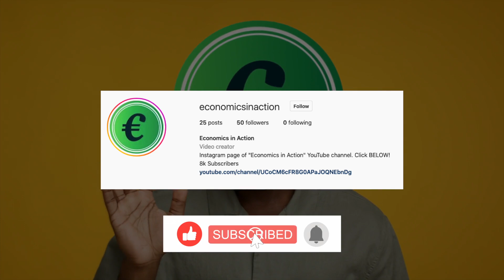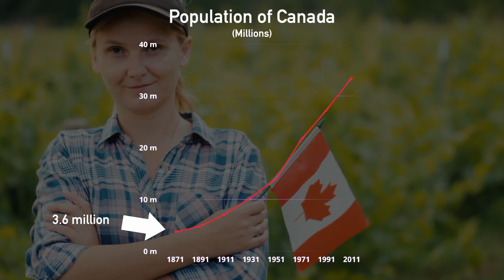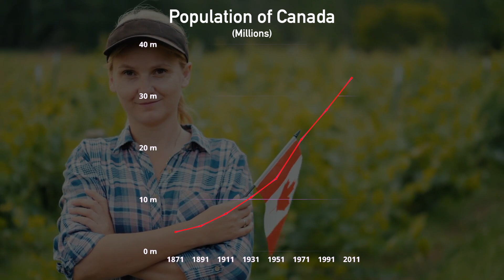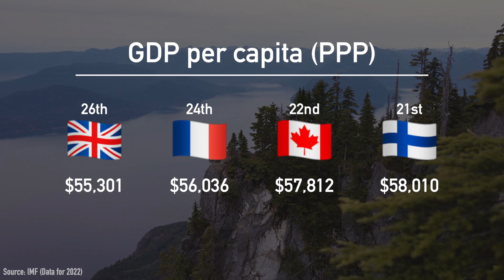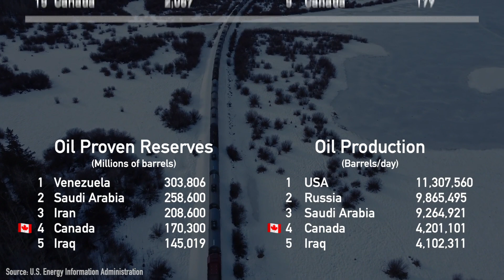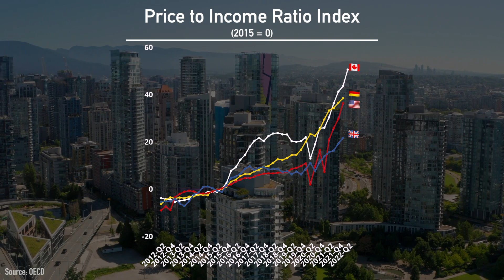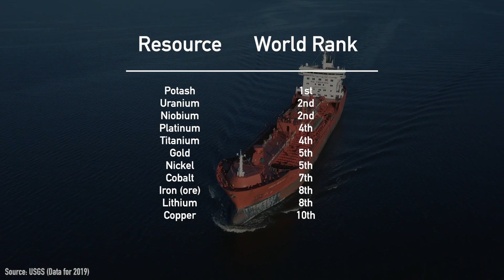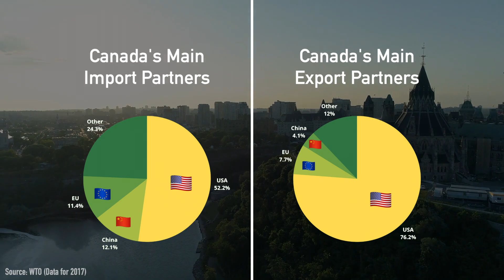The Economy of Canada 🇨🇦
❗CHANNEL SUPPORT BOX❗

(2) Caribetron - Quincas Moreira
(3) Jah Jah Bangs - Quinas Moreira
(4) Caribbean Hide & Seek - Carmen María and Edu Espinal
(5) American Idle - RKVC